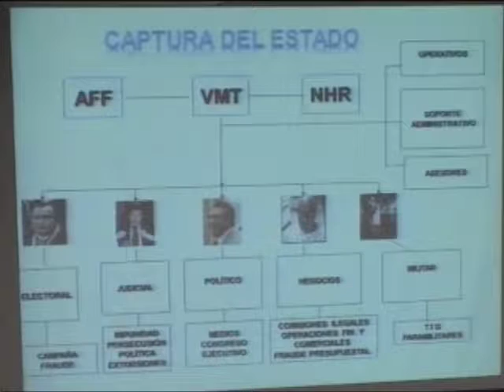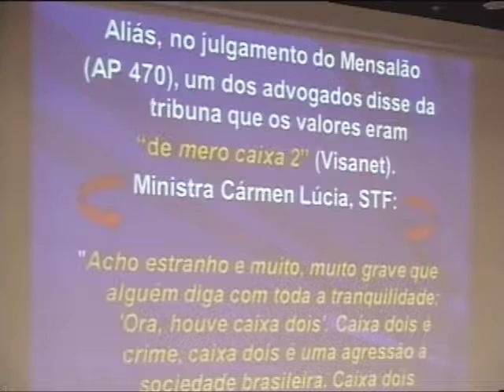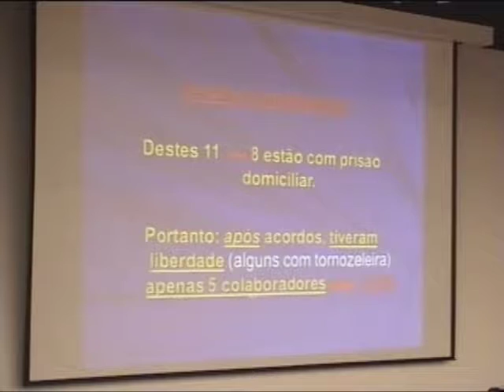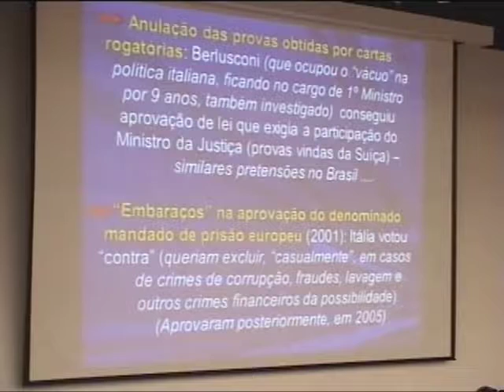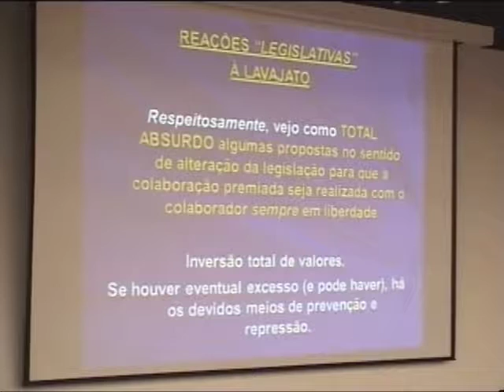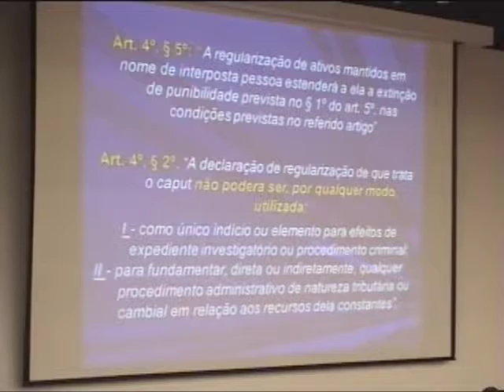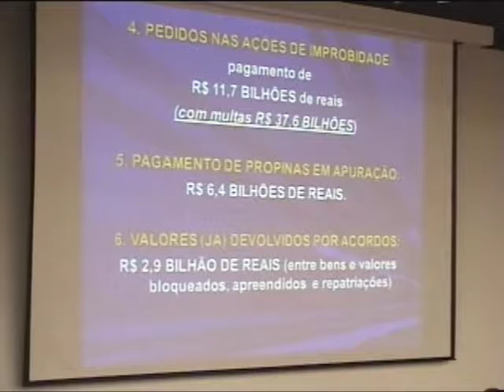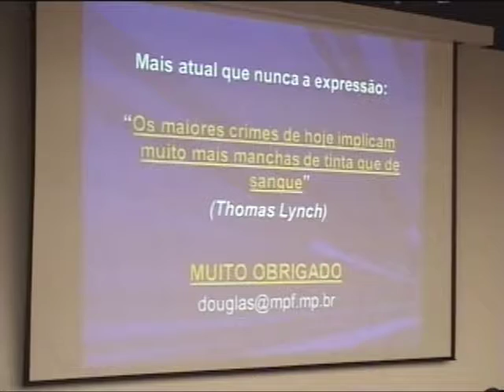Seminário Grandes Casos Criminais - Dia 2 (Tarde)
Mesa V – Reações às técnicas especiais de investigação

Cláudio Henrique Portela - Corregedor Nacional do Ministério Público
Vladimir Aras - procurador regional da República e secretário de cooperação internacional do gabinete do procurador-geral da República
Douglas Fischer - procurador regional da República e coordenador jurídico da operação Lava Jato
Ricardo André Saadi - diretor do Departamento de Recuperação de Ativos e Cooperação Jurídica Internacional (DRCI)
José Marco Lunardelli - desembargador federal
Antônio Carlos Welter - procurador regional da República e ex-integrante da Força Tarefa Lava Jato